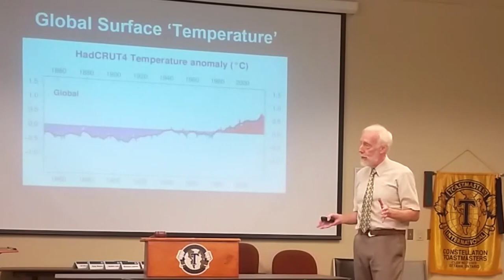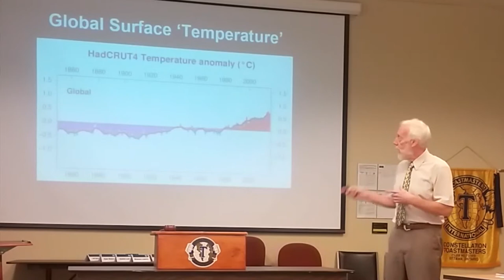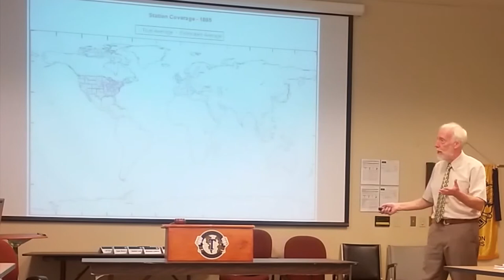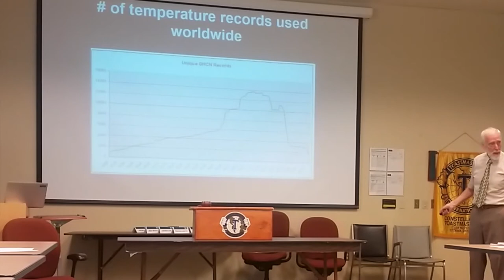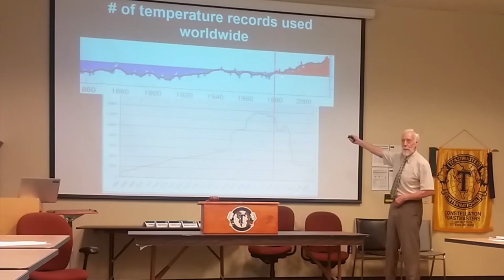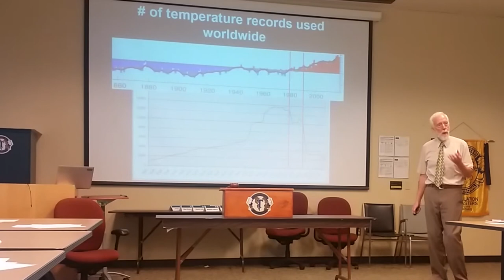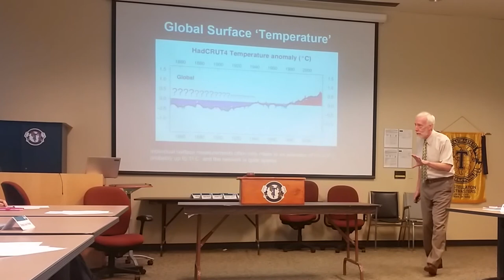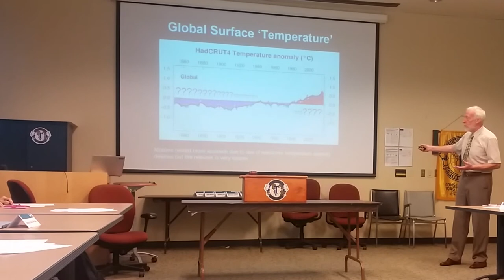IS GLOBAL WARMING REAL?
International Climate Science Coalition's Tom Harris examines the HadCRUT4 surface temperature record to determine if we really know how much warming has occurred.